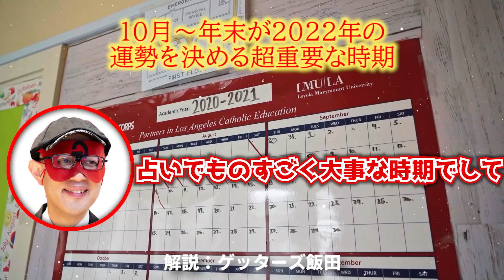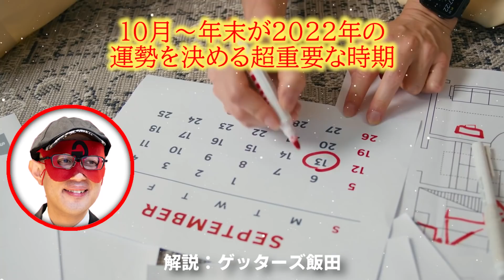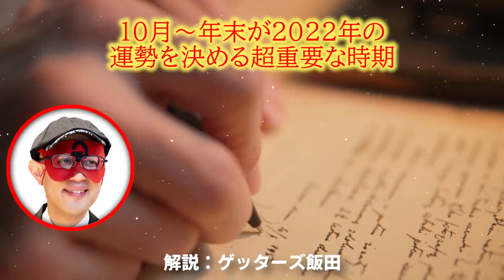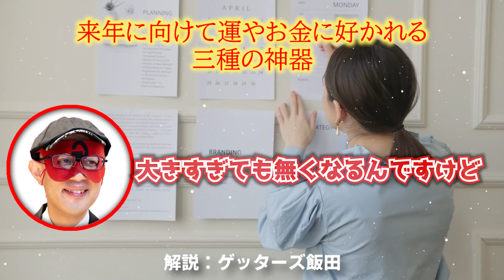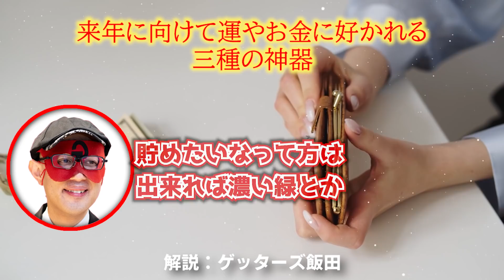【ゲッターズ飯田】この３つで2022年の運気が激変する！年末までに必ずこの三種の神器を入手し、行動して下さい…。勘のいい人は既に動いています、シグナルを確実にキャッチして下さい「五星三心占い」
遂に出ました！ゲッターズ飯田氏最新刊！2023年(令和五年版)のあなただけの占いブックです。
全１２星座の中から自分の2023年の運命を先に知って準備しましょう！
※紙の書籍には、巻末に「ヒミツの袋とじ」がついています( ﾟДﾟ)

☆表紙は今年もあなたのラッキーカラー！持っているだけで運気が良くなる「ラッキーアイテム」になります！
☆この1冊で、あなたの基本性格から、2022年後半(9月～)と2023年をどのように過ごせばよいかまで、すべてわかりますよ(*^-^*)

※2023年最新版！あなた専用の運勢本をお探しの方はこちらです。
2023 金の羅針盤座

2023 金の鳳凰座

2023 銀のイルカ座

2023 銀の時計座

2023 銀の鳳凰座

2023 銀のカメレオン座

2023 金のイルカ座

2023 銀のインディアン座

2023 金のインディアン座

2023 銀の羅針盤座

2023 金のカメレオン座

2023 金の時計座

芸能界最強の占い師が送る最強の開運手帳!
手帳だからゲッターズ飯田の開運アドバイスを毎日持ち歩けます!

「驚くほどよく当たる」と話題騒然の「五星三心占い」2023年手帳版。
デートや仕事など日々の予定を決める際、運気の流れを知っているかどうかで結果が大きく変わります。
年間運勢、月間運勢、開運3箇条はもちろんゲッターズ飯田の「開運アドバイス」も365日(毎日 )収録。★と×の数で日々の運気が 細かくわかる
運気ゲージも掲載されています(手帳版限定)
五星三心占い開運手帳2023 銀の鳳凰座

五星三心占い開運手帳2023 金の時計座

五星三心占い開運手帳2023 銀の時計座

五星三心占い開運手帳2023 金の鳳凰座

五星三心占い開運手帳2023 銀のイルカ座

五星三心占い開運手帳2023 金のイルカ座

五星三心占い開運手帳2023 銀のカメレオン座

五星三心占い開運手帳2023 金のインディアン

五星三心占い開運手帳2023 金の羅針盤座

五星三心占い開運手帳2023 金のカメレオン座

五星三心占い開運手帳2023 銀の羅針盤座

五星三心占い開運手帳2023 銀のインディアン座

人生が大きく変わると噂の最強開運本！
ゲッターズ飯田の五星三心占い2022完全版 単行本

心が弱っている方へ…心の栄養になる本
ゲッターズ飯田の占いよりも大切な話 ただそう思っただけ 単行本（ソフトカバー）

いきなり臨時収入がやってくると話題の本
ゲッターズ飯田の金持ち風水 単行本 –

ゲッターズ飯田の運命の人の増やし方 単行本 –

ゲッターズ飯田の運命を変える言葉

ゲッターズ飯田のあなたのこたえ合わせ占い 60の人間性ニックネーム

このチャンネル『明日を照らす言霊』はAmazon.co.jpを宣伝しリンクすることによって紹介料を獲得できる手段を提供することを目的に設定されたアフィリエイトプログラムである、Amazonアソシエイト・プログラムの参加者です。